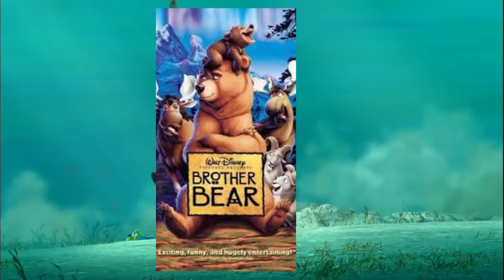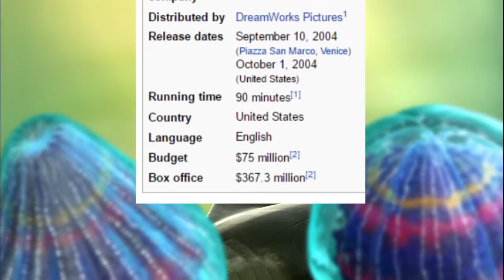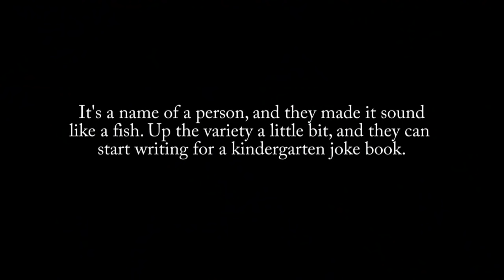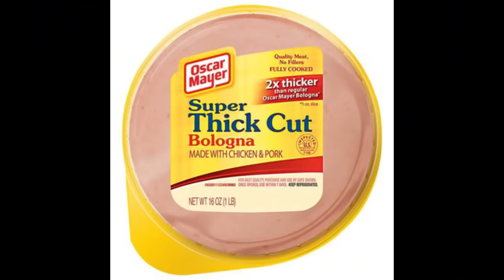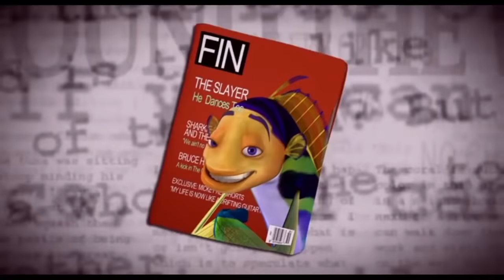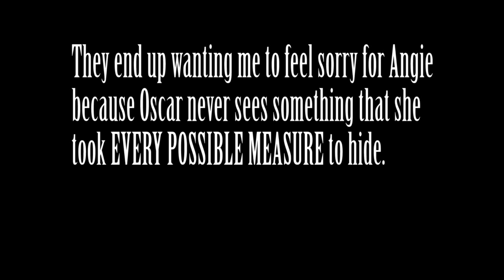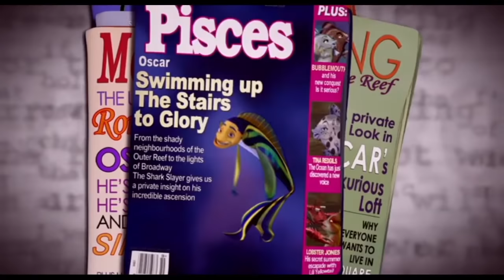Animated Atrocities 121 || "Shark Tale"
More like Shark Stale, am I right?